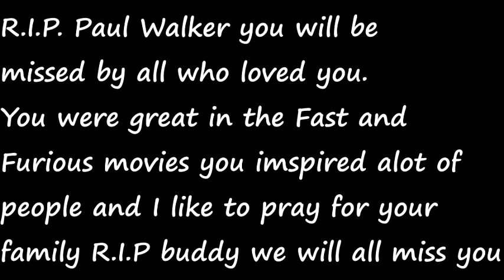R.I.P Paul Walker :'(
September 12, 1973 -- November 30, 2013 Paul Walker died today in a single car crash and I was heart broken to here this. I love Paul when he was in the Fast and Furious series with Vin Desiel. My prays go out to the Fast and Furious cast and to Paul's family. We'll all miss you buddy rest easy :'(